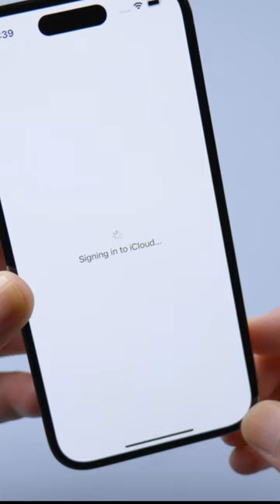iPhone 14 Bugs & Problem (Part 3)